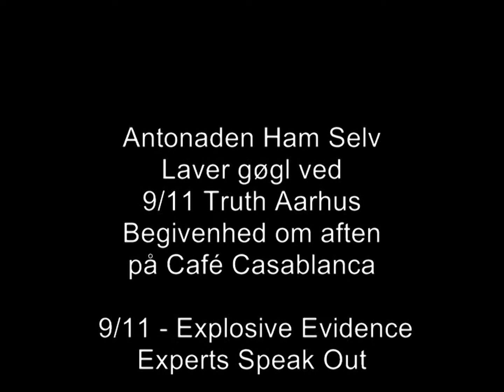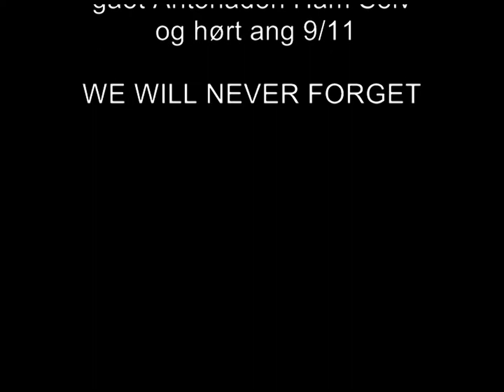Antonaden Ham Selv - Gøgler med ild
Antonaden Ham Selv Laver gøgl ved 9/11 Truth Aarhus
Begivenhed om aften på Café Casablanca

9/11 - Explosive Evidence experts Speak Out som blev vist :-)

Tak for den da :-) vildt fedt gået Antonaden Ham Selv og hørt ang 9/11